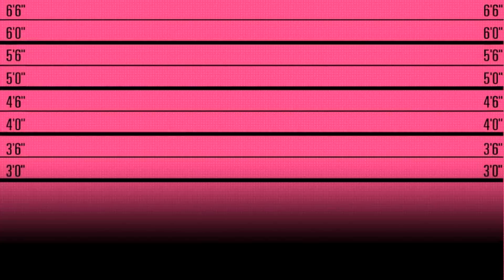Amsterdam Cream 파워서플라이 INCA_2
Amsterdam Cream 파워서플라이 INCA